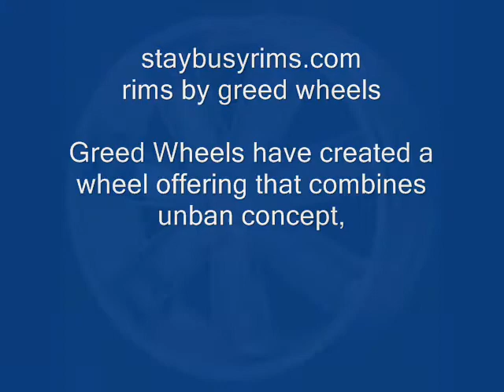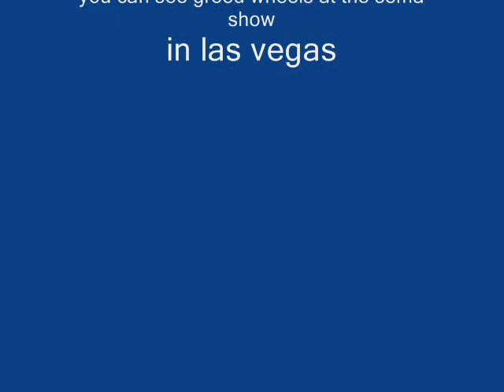staybusyrims.com rims by greed wheels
rims by greed wheels